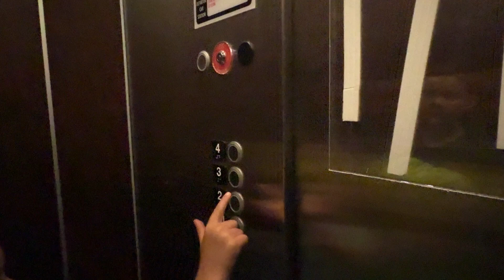Riding the Hotel Elevators 76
In today's video we are riding elevators in . If you love this video, then you have to watch this video where we ride even more elevators

Welcome to Riding the Elevators by The Travel Vlog Family; a series where we ride elevators while on our family adventures.  Let's follow the family rules and keep the comments clean, positive, and uplifting.

Lane Fournerat (The Travel Vlog Family)

Let us know if you have any elevator questions in the comment section below the video. The goal of this channel is to help you to travel more as a family to grow your family bonds.

Canon M50
GoPro Hero 7 White
Macbook Pro